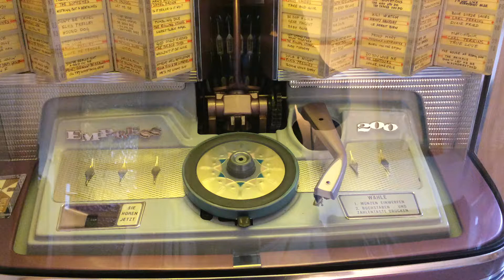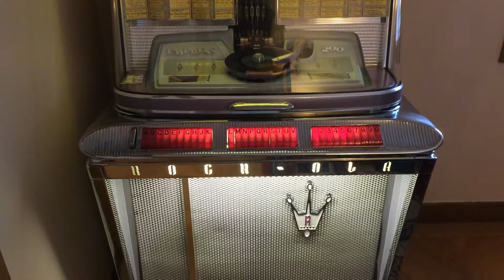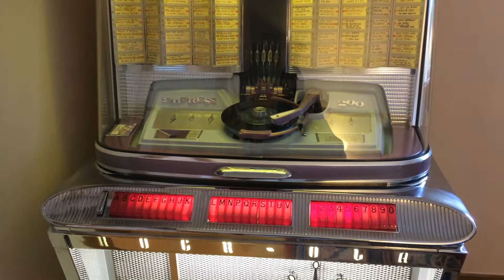The Beach Boys - Fun, Fun, Fun - Rock-Ola Empress Jukebox